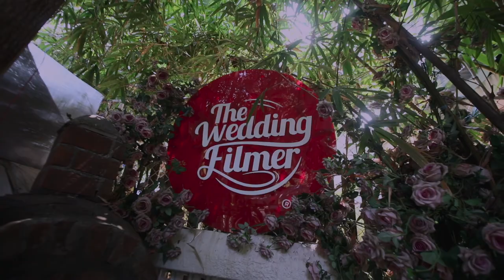The Wed Post | 38 Questions with The Wedding Filmer | Vishal Punjabi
Hey guys!

We're thrilled to share with you what turned out to be such an amazing and refreshing conversation with Vishal Punjabi - Founder of The Wedding Filmer, the makers of the most beautiful wedding films in India. From Virat & Anushka's wedding to Ranveer & Deepika's - these guys have shot some of the biggest weddings in the country and with their exceptional flair for telling stories like they are and making us believe in love all over again, we are only too excited to share this candid interview with you where we get up close and personal with one of the most humble, talented wedding filmmakers we've come across..

Shot by - Sumanth Suresh & Chandrashekhar PS
Edited by - Sumanth Suresh

Follow The Wed Post on social media -